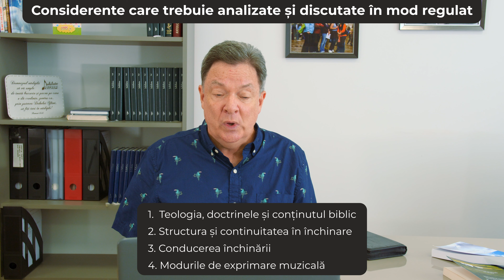Innoirea inchinarii – Richard Mauney, Fundația Jubilate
Te rogi pentru revitalizarea și reîmprospătarea închinării în biserica ta? Această prelegere oferă o bază biblică pentru rugăciunea ca Domnul să restaureze în bisericile noastre o înțelegere înnoită a închinării.

Sunt discutate aspecte practice precum: caracteristici ale închinării înnoite, tendințe care nu reflectă o înțelegere biblică a închinării și considerente care trebuie analizatate în ceea ce privește „o viață nouă” a închinării în biserică.

Prelegerea aceasta cuprinde subiecte dintr-o carte despre închinare, scrisă de Richard Mauney, care va fi publicată la Editura Jubilate în 2021.